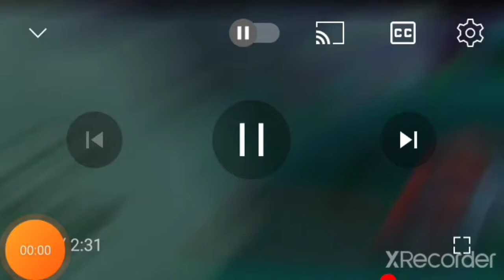July 27, 2022